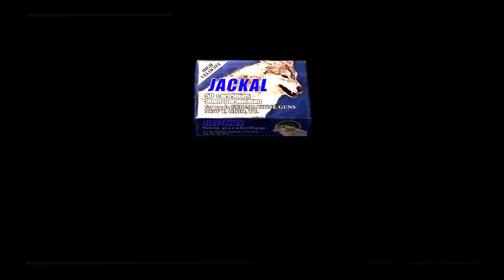Resident Evil 4 Mercenaries- Hunk 5 Stars Castle 82,000